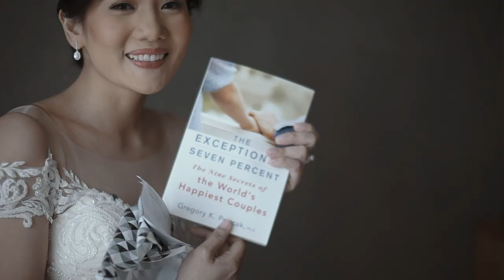Neil and Roan Film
CINEMATIC HIGHLIGHTS